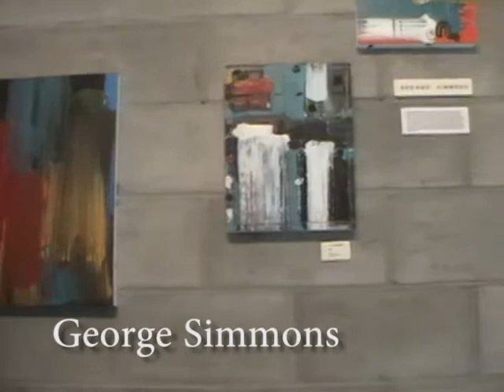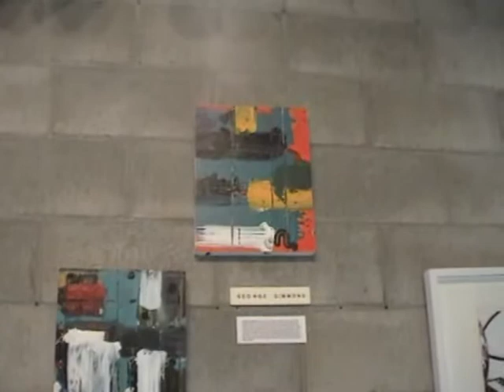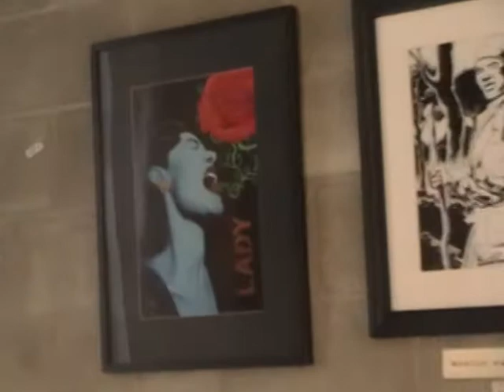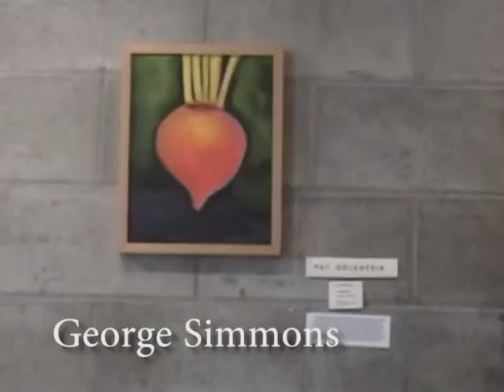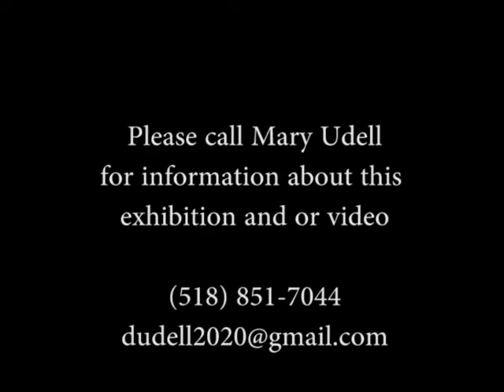Reunion Show at RPI to honor the late Robert Goodnough and celebrate Black History Month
THE REUNION SHOW: PERCEPTIONS, A GROUP EXHIBITION OF 21 ARTISTS, DEDICATED TO DIVERSITY
THE CHAPEL + CULTURAL CENTER